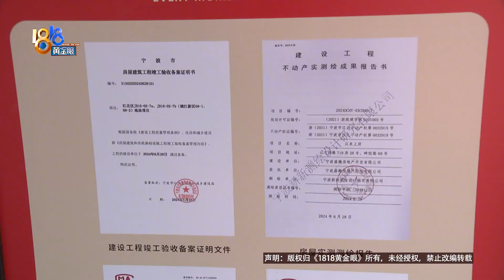【1818黄金眼】“江来上府”刚交付，业主没有“欣喜感”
2021年5月份，小冯摇号买到了宁波江北区江来上府小区的房子，边上就是姚江。最近，心心念念三年的新房终于交付了，可看到小区和房子，小冯怎么也开心不起来.